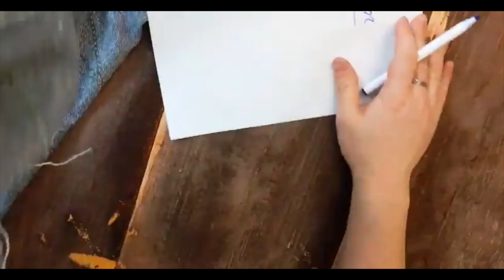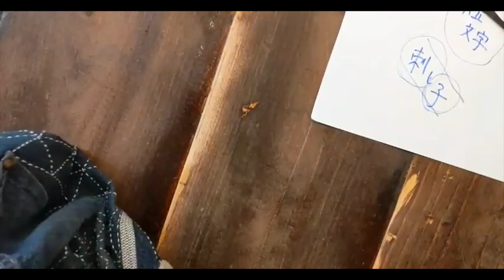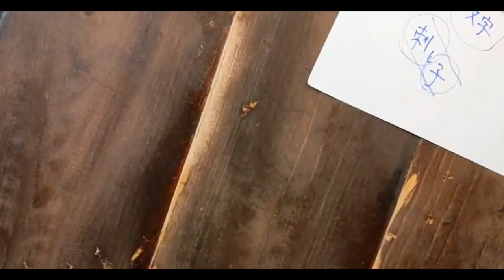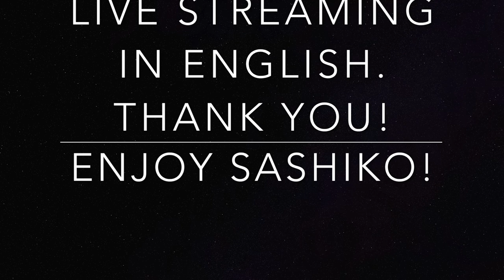Sashiko Live Streaming in English, Jan.14th 2020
This is an archive of Sashiko Live Streaming, on Jan. 14th in Instagram Account. I talk about Japanese Animism, and then Sashiko & Boro in its relationship.

A question and a request for the topic of Sashiko Live Streaming is appreciated. I will not do the Sashiko Live with "teaching the technique" but I am happy to offer the Live Streaming sharing with my knowledge and stories.